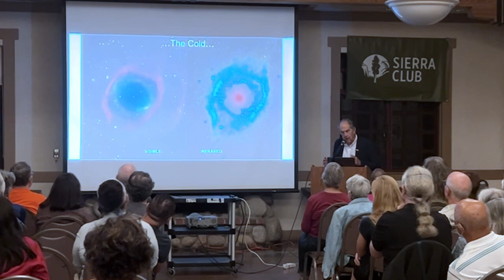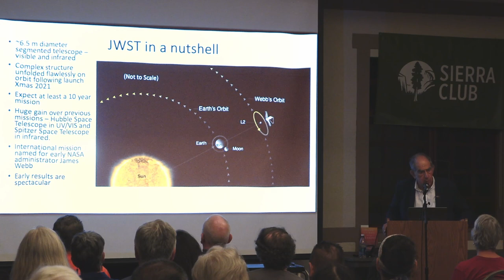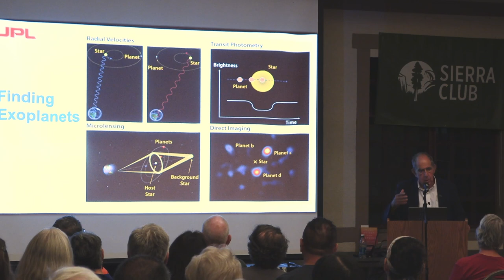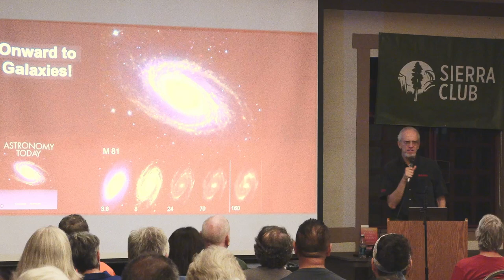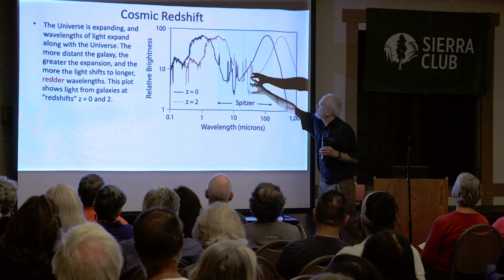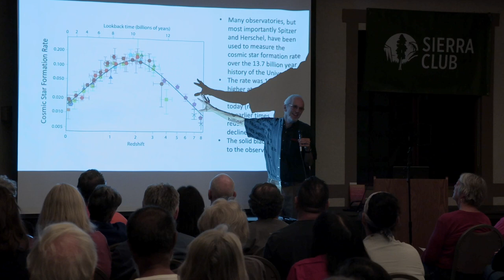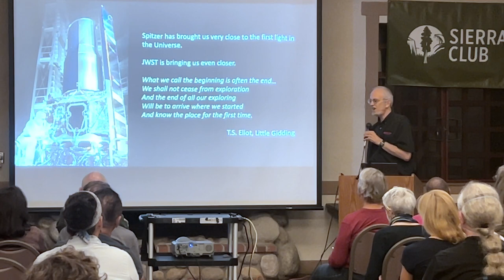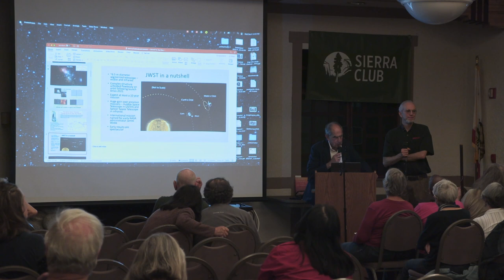Sierra Club Pasadena Group Program September 2023